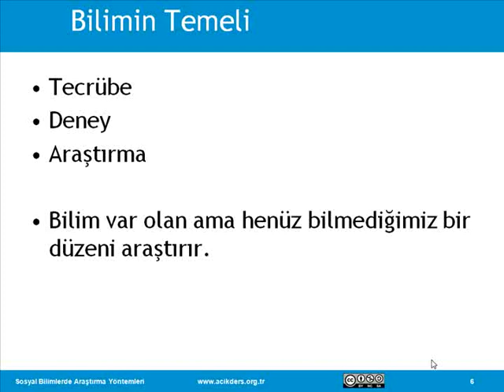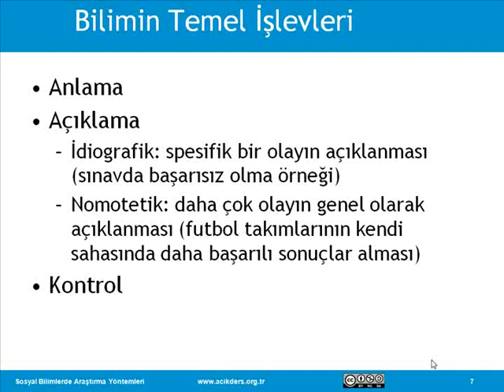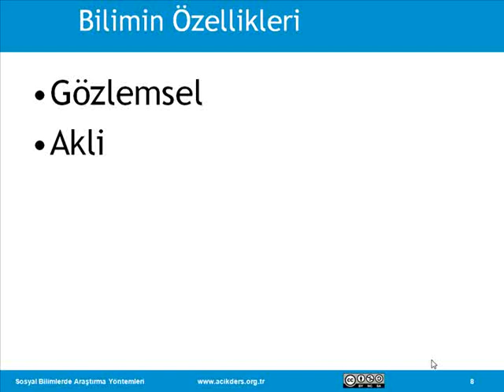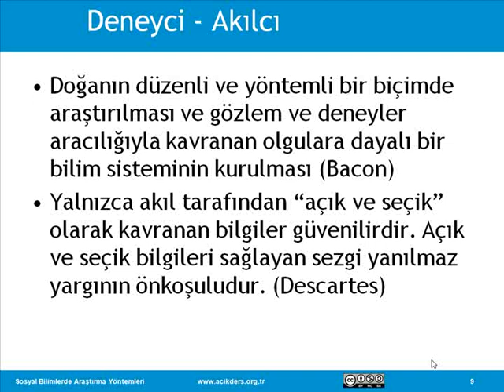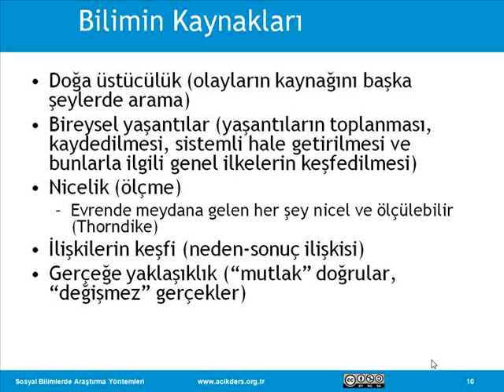Sosyal Bilimlerde Araştırma Yöntemleri: 03 Temel Kavramlar II